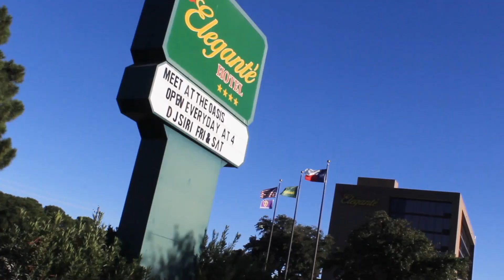my casey neistat day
My trip to Odessa for a stress test the following morning.